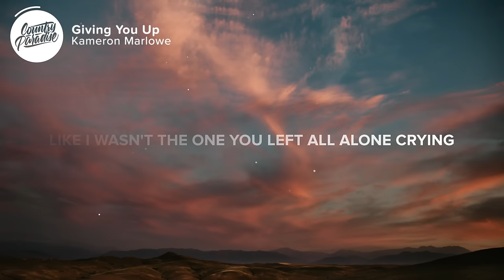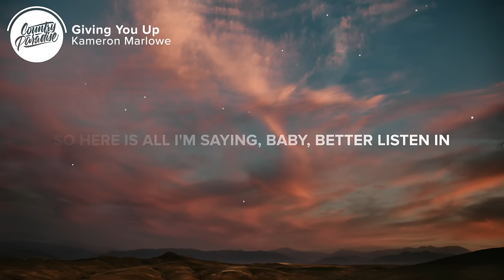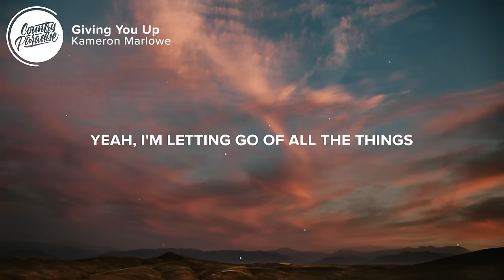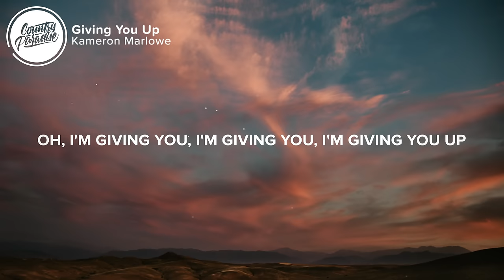Kameron Marlowe - Giving You Up (Lyrics)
⏬ Download or stream Kameron Marlowe - Giving You Up from his new EP

⚡️ There ain't no use for you in this heart no more

🎤 Lyrics: Kameron Marlowe - Giving You Up

[Verse 1]
Don't you dare try and reappear
After you already got me standing here
I can't believe you would come at me looking for
A little bit of sympathy
Like I wasn't the one you left all alone crying
Looking like a hot mess
Don't show your face 'round here anymore honey
This is something you better get through your head

[Chorus]
'Cause I'm giving you up
Just like I did them Marlboro lights
And I'm giving you up
The same way I did the whiskey on ice
And it's all so tough
You turned me into a man I don't even recognize
The same way you did me out in the moonlight

[Verse 2]
What the hell are you thinking coming 'round to visit
Completely uninvited messing with my brain again
You couldn't give me the satisfaction of forgetting your existence
Showed up when I thought I'd finally found the end
Don't be coming over looking for a conversation
Dropping little hints that you want me back again
'Cause I'm so sick and tired of the little lies you tell me
So here is all I'm saying, baby, better listen in

[Chorus]
Yeah I'm giving you, I'm giving you, I'm giving you up

[Bridge]
I'm letting go of all the things that held their grips on me
With you being my first priority
'Cause death isn't worth the weight of your love no more
Yeah, I'm packing up, leaving closing shop
So I'm letting go

[Chorus]
The same way you did me out in the moonlight, oh oh
Out in the moonlight, woah
I'm giving you, I'm giving you, I'm giving you up
Oh, I'm giving you up
Oh, I'm giving you, I'm giving you, I'm giving you up

Songwriter: Kameron Marlowe
Producer: Brad Hill

👨‍💻 If you like "Kameron Marlowe - Giving You Up" check out these other tracks:

- Kameron Marlowe - Sober as a Drunk (Lyrics)
- Mitchell Tenpenny - Bucket List (Lyrics)
- Taylor Acorn - Are We (Lyrics)
- Luke Combs - The Other Guy (Lyrics)
- Kameron Marlowe - Goin' There Today (Lyrics)

Picture credit
📷 Patrick Langwallner

👩‍💻 Share Kameron Marlowe - Giving You Up with your friends!